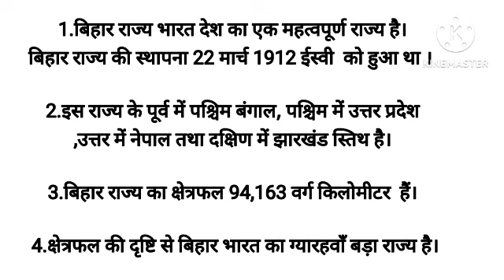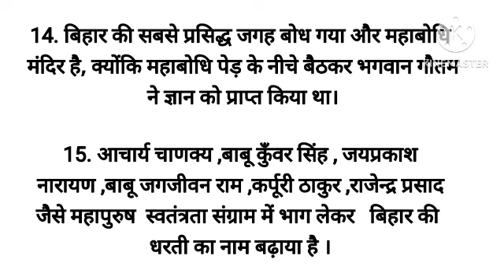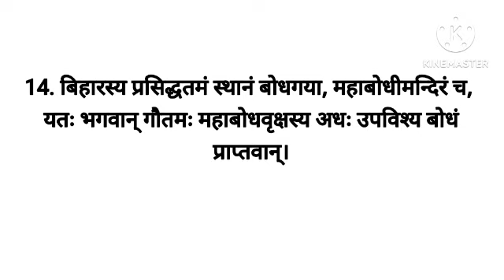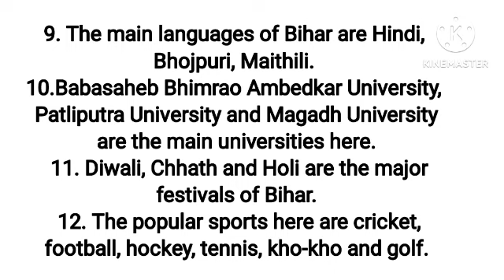बिहार राज्य।।Bihar state||Nibandh||निबंध।।हिन्दी।।संस्कृत।।English।।Essay@Learningclasses1993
बिहार राज्य पर निबंध।। Essay on Bihar state|| हिंदी ,संस्कृत,English तीन भाषा मे एक साथ ।

"नमस्ते दोस्तों! इस वीडियो में हम आपको बिहार पर निबंध के बारे में बताने जा रहे हैं। बिहार, भारत की पूर्वी ओर स्थित एक राज्य है जो अपनी समृद्ध सांस्कृतिक विरासत, ऐतिहासिक महत्त्व और विविध दृश्यों के लिए जाना जाता है। हम इस वीडियो में बिहार के महत्वपूर्ण विशेषताओं, ऐतिहासिक महत्व और यात्रा स्थलों के बारे में बात करेंगे।"